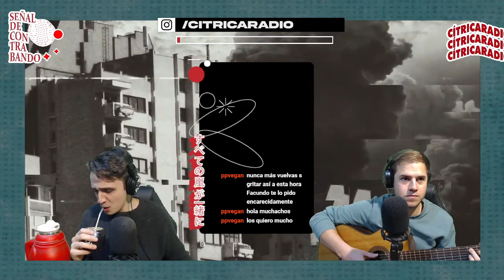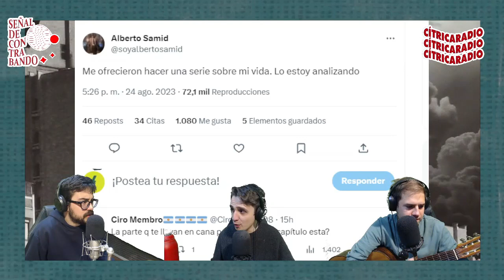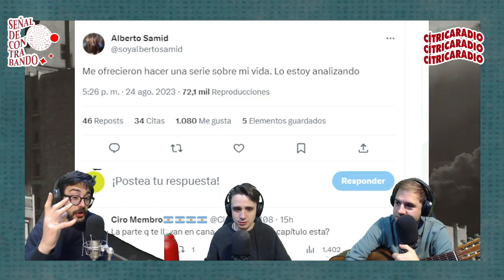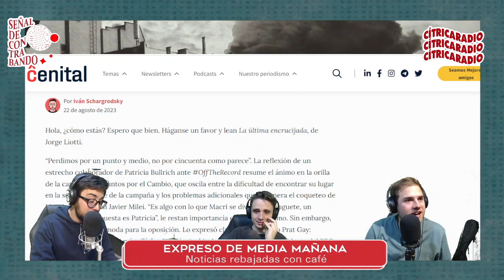🌐 Señal De Contrabando: ¿Dónde buscar los votos? Y las enseñanzas del maestro Roberto 👴🏻🔥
Cítrica Radio no es solo un medio de comunicación, es una voz joven y alternativa con una visión crítica de la realidad. 💥🎤 Enfocamos la política, la economía y la cultura desde una perspectiva única, creando contenido que desafía lo convencional. Únete a nuestra propuesta original y revoluciona tu perspectiva de los medios en Argentina. 🇦🇷📰 CítricaRadio MedioAlternativo PerspectivaÁcida RevolucionandoMediosAR.